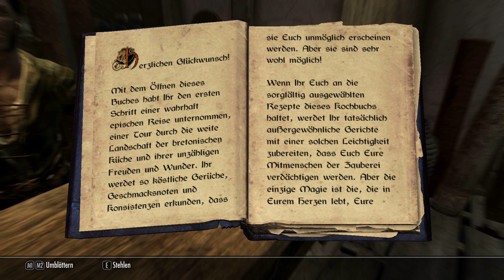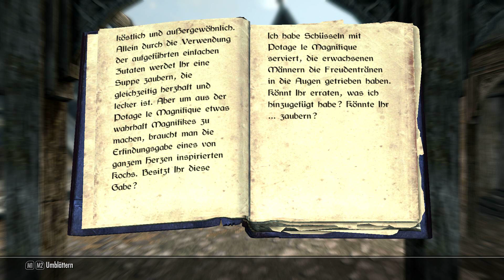Let's play SKYRIM_#013 Schmeckt nicht gibt's nicht